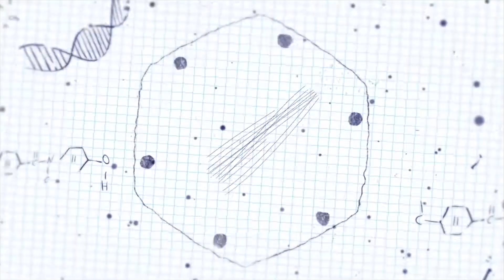Negative Mass?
A recent news article that I came across on the BBC has me asking a lot of questions. I figured I would open up the discussion here and see what you guys think.